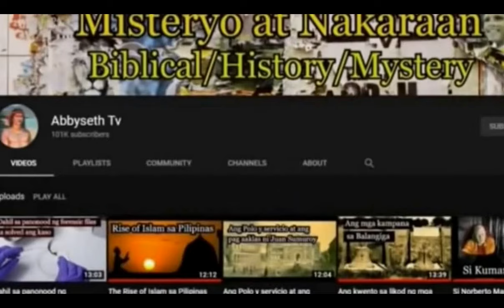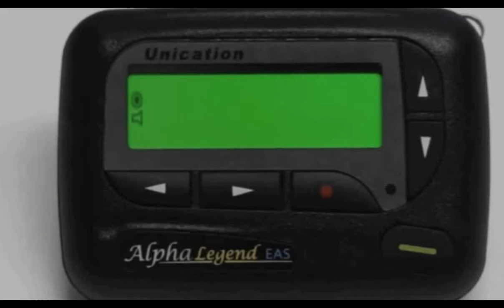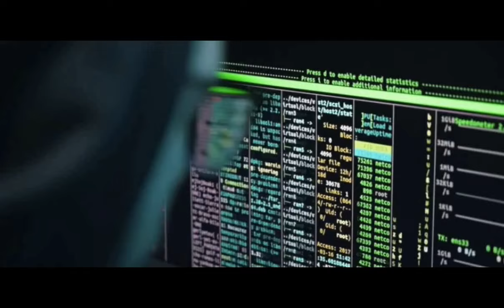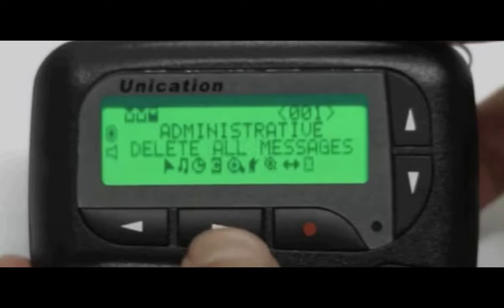Mga Mobile Pagers ng Hezbollah, Pinasabog ng Israel sa ibat ibang bahagi ng Lebanon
Ngayong araw lang ng September 18, sa taong eto ng 2024 siyam ka tao ang namatay habang tatlong libo naman ang sugatan sa Lebanon matapos sumabog ng sabay-sabay ang mga electronic paging devices na gamit ng mga miembro ng militanteng grupo ng Hezbollah sa Lebanon
ayon sa Lebanon's health ministry mahigit sa 200 ka tao ang nasa critical na kondisyon at ang mga hospitals ngayon sa lugar ay binaha ng mga sugatang tao matapos sumabog ang kanilang mga pagers sa kamay at bulsa kung saan isang inosenteng bata ang kabilang sa mga namatay.

Ang mga larawan at Actual Footage sa mga Actual na pangyayari ay minsan hindi available, Ang Abbyseth TV ay gumagawa ng paraan na makakuha ng kaparehang larawan or footage for dramatic effect, Lahat ng content sa Abbyseth Tv ay Sinaliksik, Produced presented in historical context for Educational purposes.